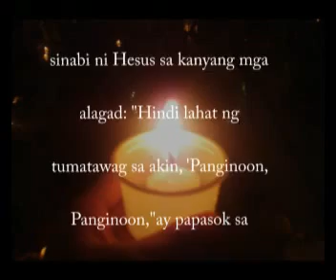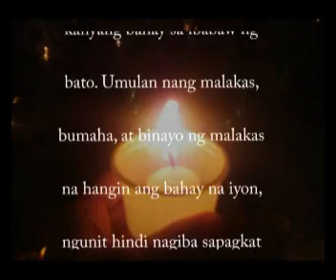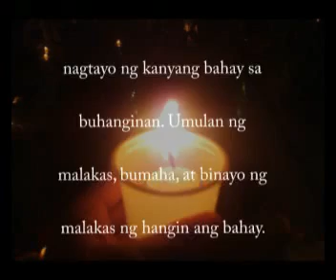MEN OF LIGHT – KAPANI-PANIWALA? (PART 1 OF 5)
KAPANI-PANIWALA? (PART 1 OF 5)
Season 28; Episode 13
Matthew 7:21-27
9th Sunday in Ordinary Time - A
6-Mar-2011